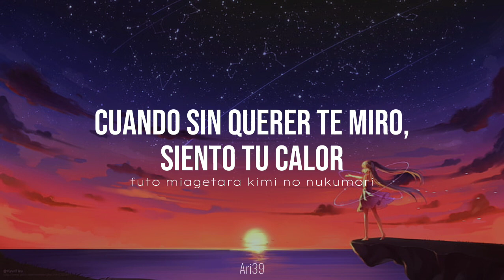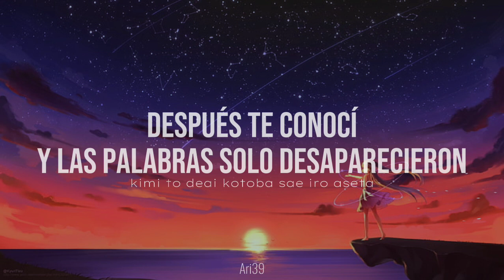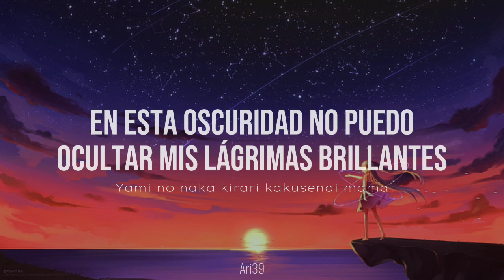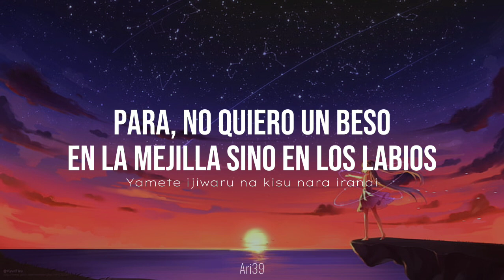ARiA //TokuP feat. Hatsune Miku - Sub Español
Holaaaaa, por fin pude traer está hermosa canción espero q les guste mucho como a mi, me costó un poco traerla así q me esforcé ✨😍

Esta canción la traje ya q una personita me dijo q la trajera y pues ya tenía q me la pidió espero q te guste ✨

Esta hermosa canción llegó al "salón de la Leyenda"

La canción describe a ARiA, una entidad que busca ser una con las estrellas. Vio una estrella durante su infancia y desea volver a encontrarse con ella. La canción continúa con ARiA tratando de llegar a los cielos, usando tecnología y métodos informáticos. Ella canta sus peticiones al Cielo Eterno deseando milagros para poder ver su preciada estrella. Luego vuela al espacio, con la esperanza de encontrar su estrella, solo para hacerla desaparecer misteriosamente en su inmensidad.

La interpretación de las canciones es profunda y significativa. Puede variar desde una persona que siempre sueña y llega alto, para alcanzar lo que busca y convertirse en la persona que quiere. A medida que uno alcanza sus sueños y metas, pronto desaparece en su propio sueño, donde puede estar feliz o complacido de haber alcanzado lo que ha querido lograr durante mucho tiempo. También es notable que en la línea final de la letra, se usa el kanji para "estrella" (星) pero se canta como moto ("fuente", por ejemplo, "de dónde es alguien").

La persona representada en el PV se llama ARiA, un personaje creado por los miembros que produjeron el trabajo. La supercomputadora portátil que usa también se llama ARiA, en este caso es la abreviatura de " Atributo integral reactivo autónomo ".

Esta canción aparece en los siguientes álbumes:

-EXIT TUNES PRESENTS Supernova 2 (2010)
-ARiA (2010)
-ARiA DVD (2010)
-VOCALOID BEST from Nico Nico Douga【Ao】 (2011)
-Hatsune Miku Live Party 2011 39's Thanks Live in Tokyo / Sapporo(2011)
-Hatsune Miku Live Party 2011 (MikuPa♪)(2011)
-Hatsune Miku - Miku No Hi Daikanshasai LIVE CD(2012)
-Hatsune Miku - Miku No Hi Daikanshasai 2Days Complete Box(2012)
-Vocalo Supermixes feat. Hatsune Miku(2012)
-Hatsune Miku Live Party 2013 in Kansai (MikuPa♪)(2013)